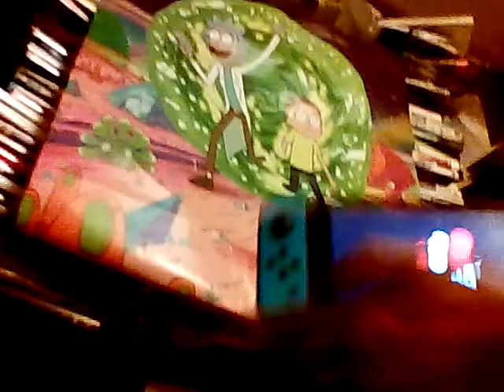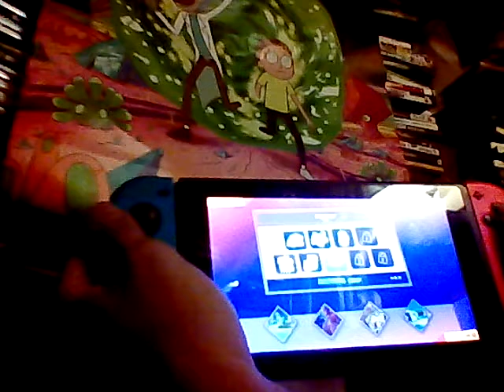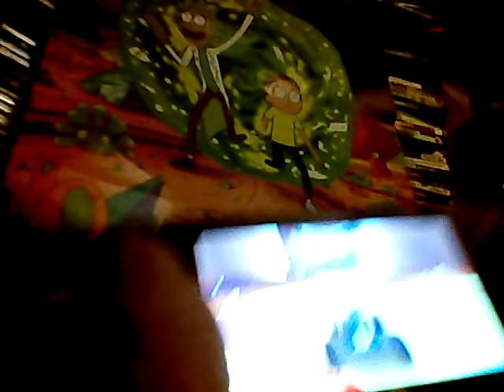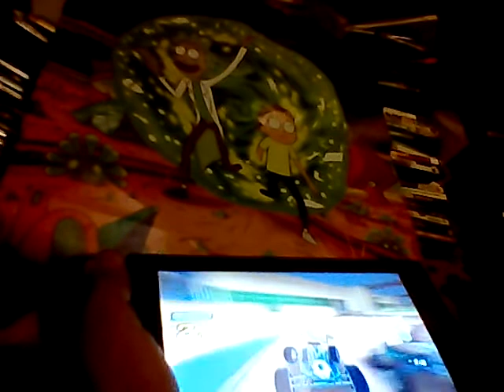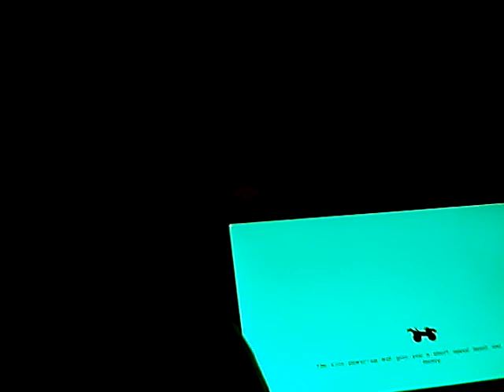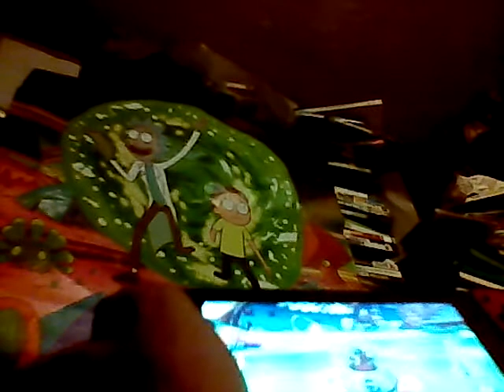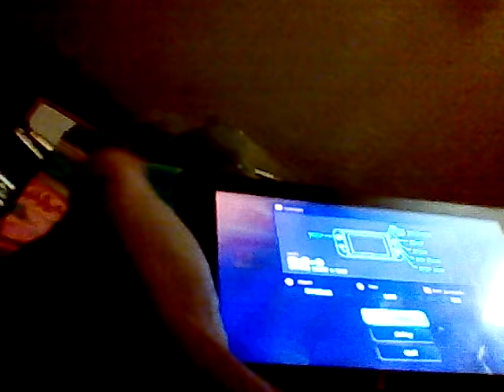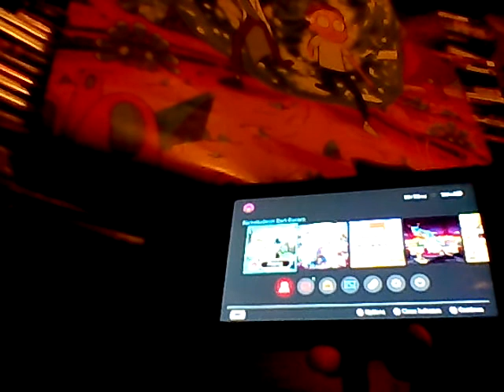Let's play Nickelodeon cart racers switch for the second time